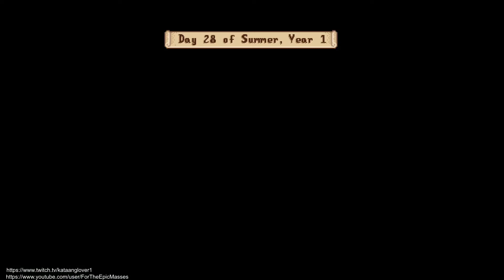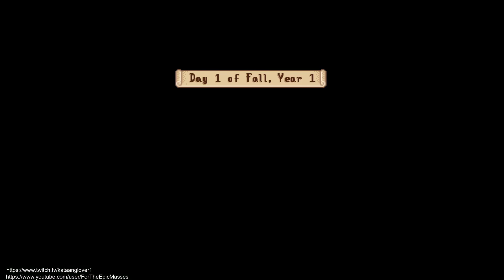Stardew Chronicles Day 57 (Year 1 Fall 1)